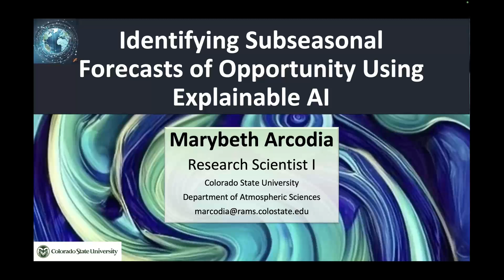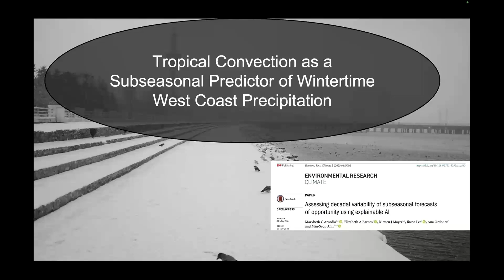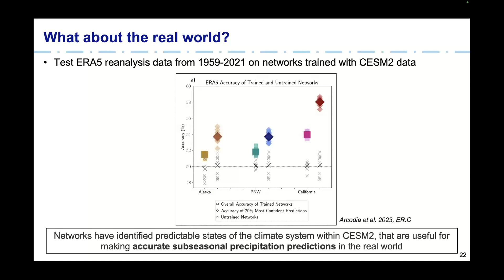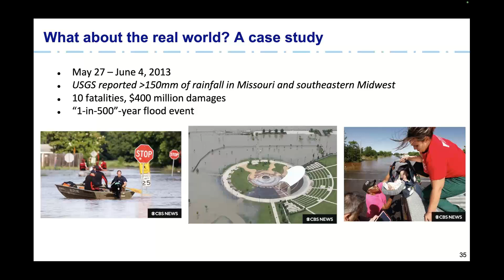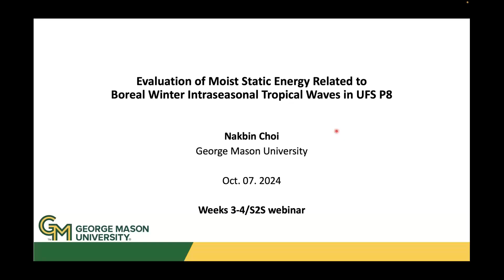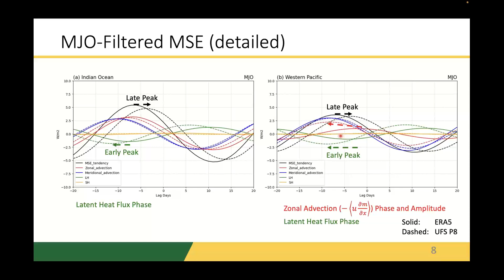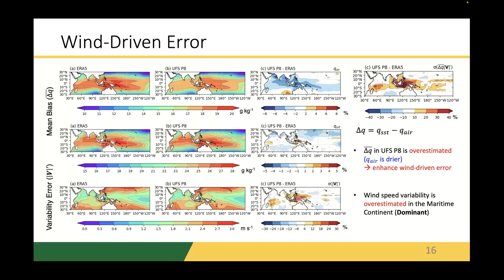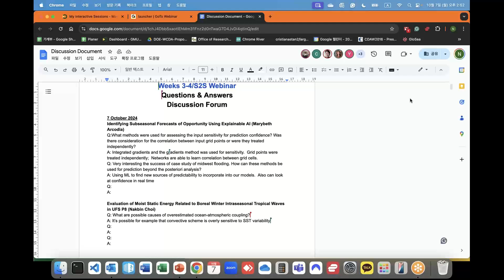Weeks 3-4 S2S Webinar Series 10/7/2024